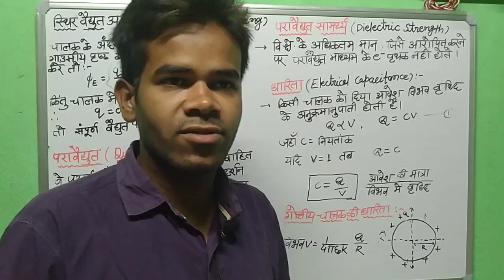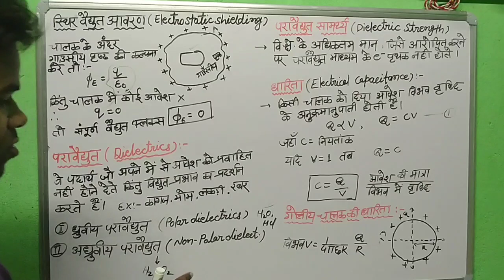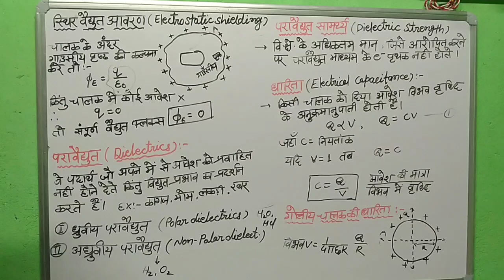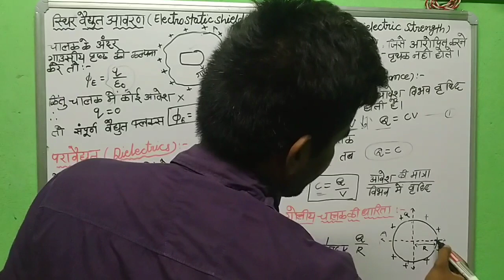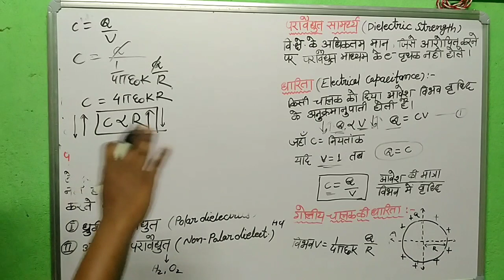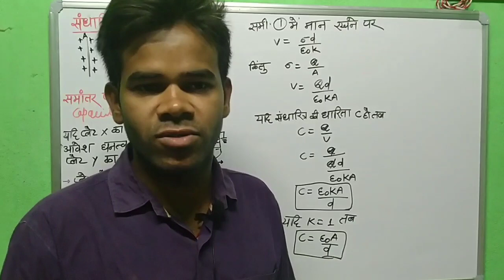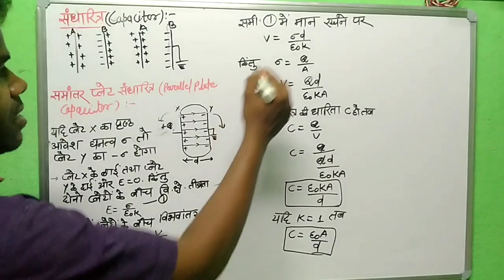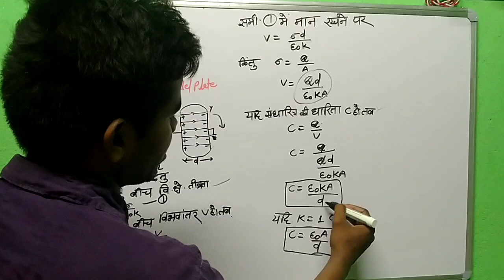PHYSICS For Class 12 (NCERT) || CAPACITOR || संधारित्र || Learn About Capacitor class 12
CAPACITOR:- It is device which stored charge. but we will here discussed about basic of capacitor.

संधारित्र ;- हम  आज संधारित्र के बारे में पढ़ेंगे